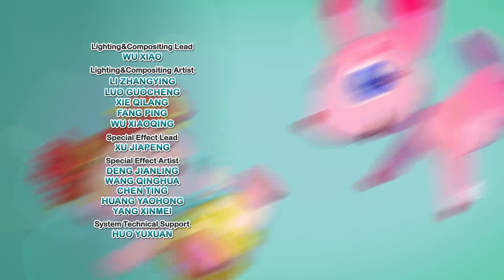Kayip hazine // Muhteşem mantilar - Gökkuşağı Ruby - Sezon 1 - Bölüm 15